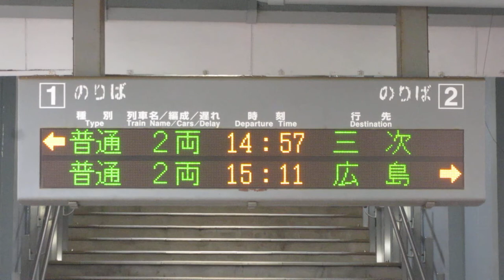JR西日本 下深川駅 ホーム 発車標(LED電光掲示板) その1